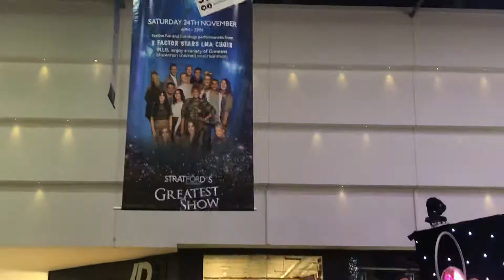Pete Pinnington Productions-LIVE Events